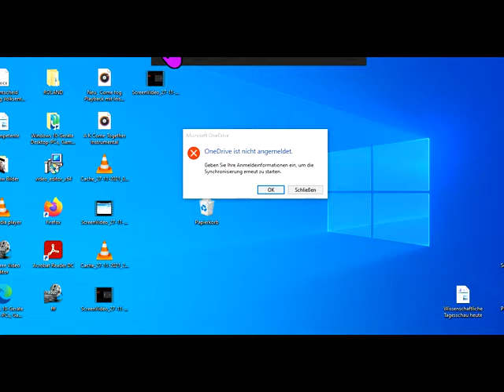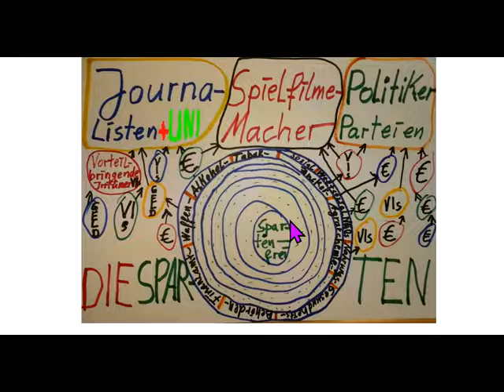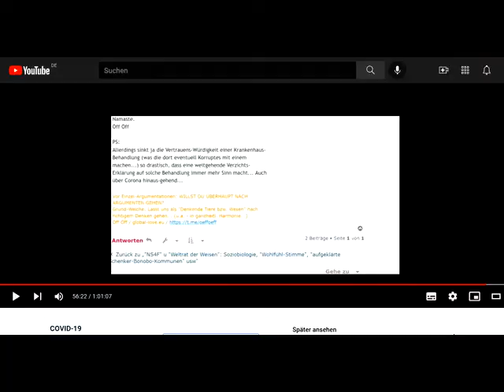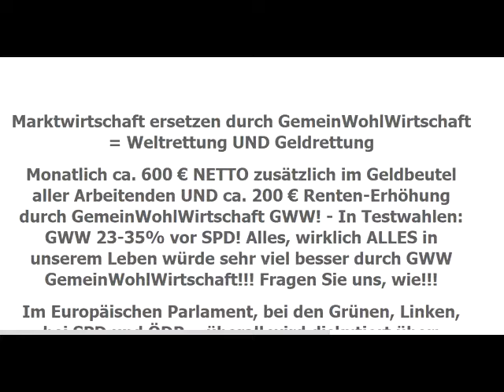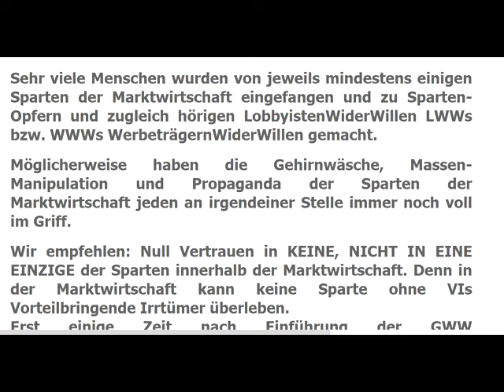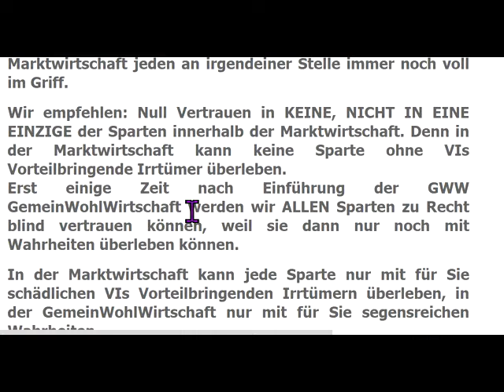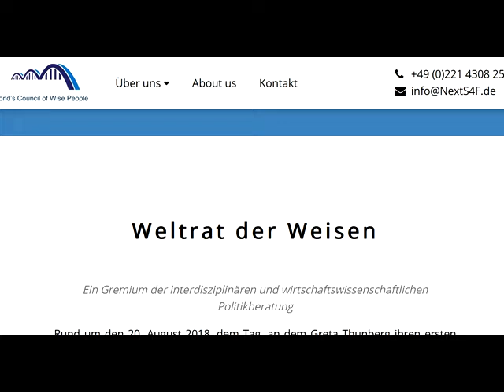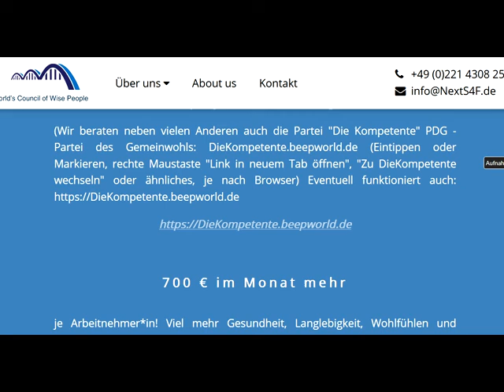Marktwirtschaft =Ursache aller Übel, Gemeinwohl-Ökonomie GemeinWohlWirtschaft oder KOMMUNE =Lösung !